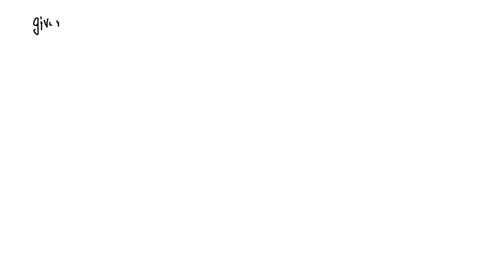'The rod supports a load and is pinned at its end A_ Ifit is also subjected to a couple moment at A…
x27;The rod supports a load and is pinned at its end A_ Ifit is also subjected to a couple moment at A Draw the free-body diagram for the rod. Neglect the weight of the rod: 2 ft 100 16 . ft k = 50 Ib/ft 3 ft 3 ft x27;